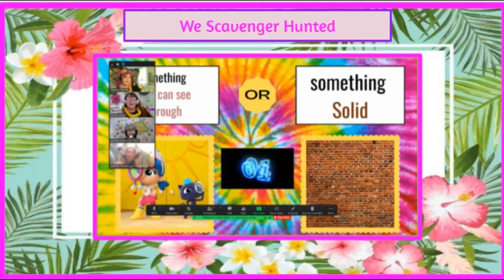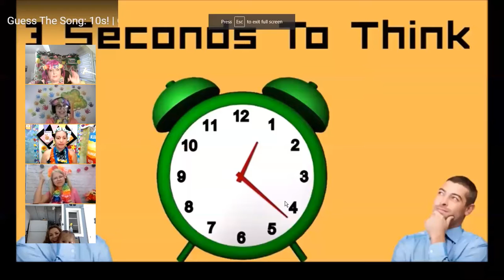Virtual Teacher's Hawaiian Costume Lu'ua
Whenever you want to gather your colleagues in a fun light atmosphere nothing beats a Lu'ua. Great fun! Great games! Even if it was virtually!